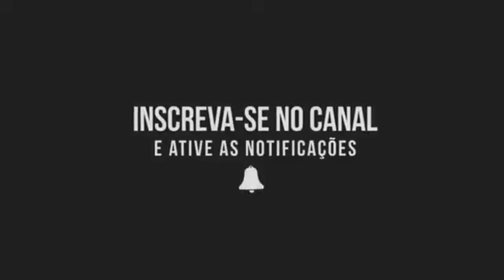😠⚡DEU RUIM!!INTERNACIONAL DEU CHAPÉU NO VASCO!!URUGUAIO MELOU NEGOCIAÇÃO.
SE INSCREVAM E AJUDE O CANAL.